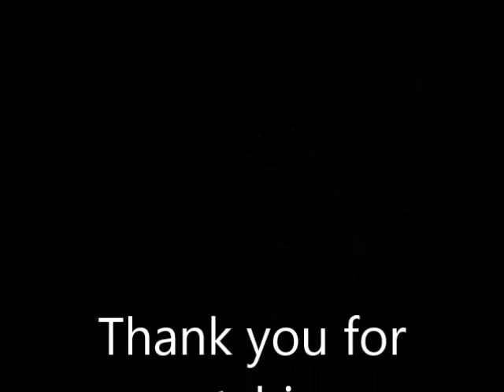Cat waiting brother to study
Pandy waiting brother to study since the activity book is already put on the table.